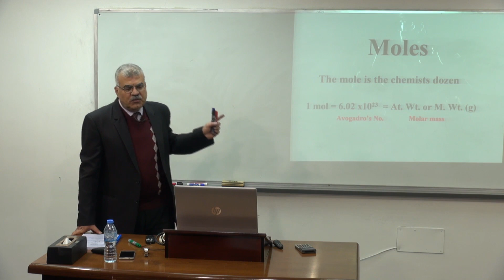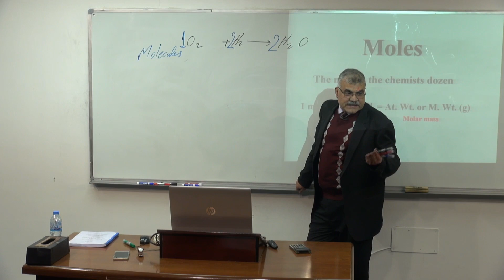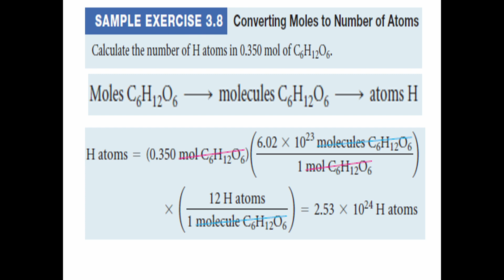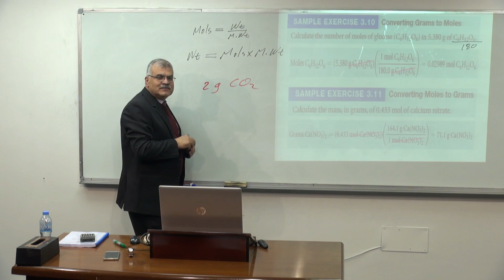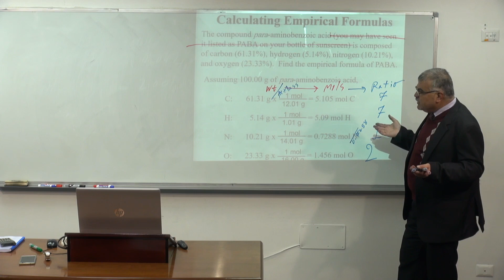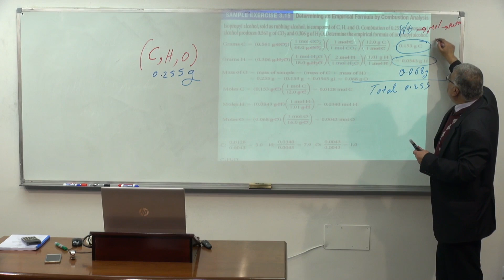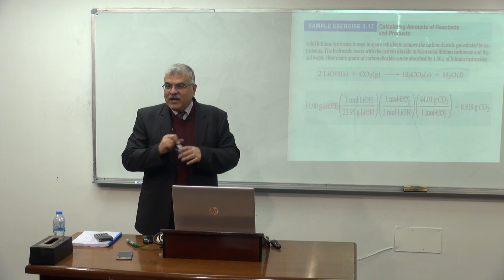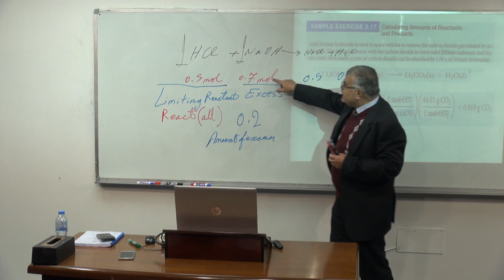Lecture 5 | Stoichiometry - 2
General Chemistry (CHEM 1302).

General chemistry for engineering and health science students
كيمياء عامة للعلوم الهندسية والصحية

Introduction: matter, energy, and measurement,
Atoms, molecules, and ions,
Chemical reactions and reaction stoichiometry,
Reactions in aqueous solution,
Gases
Liquids and intermolecular forces,
Properties of solutions,
Chemical equilibrium,
Acid–base equilibria, aqueous equilibria,
Solubility equilibria, Buffer solutions
Thermochemistry,
Chemical thermodynamics.